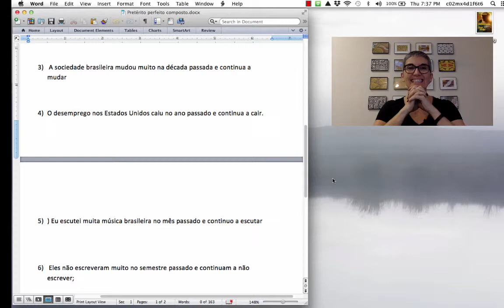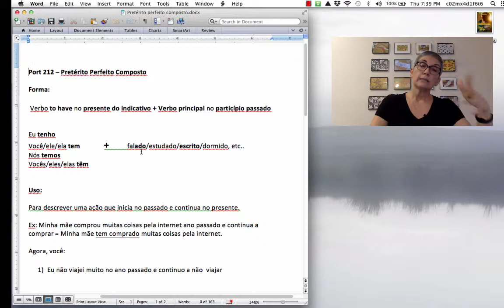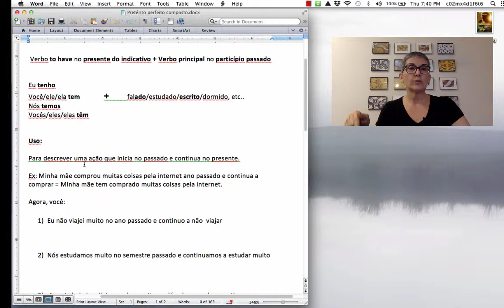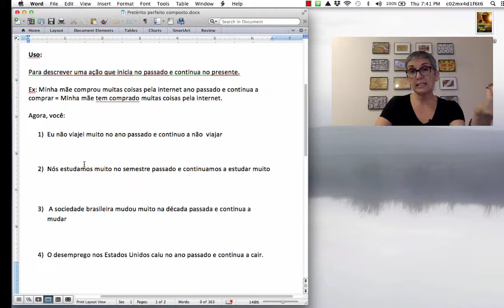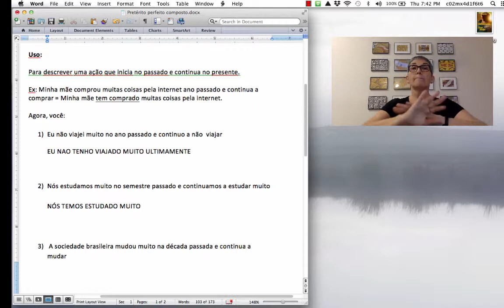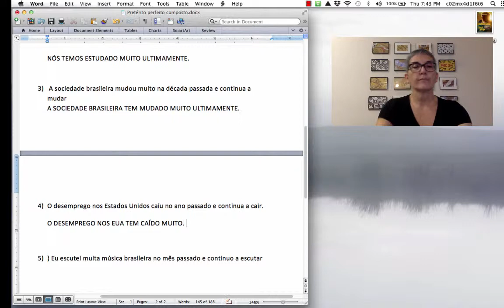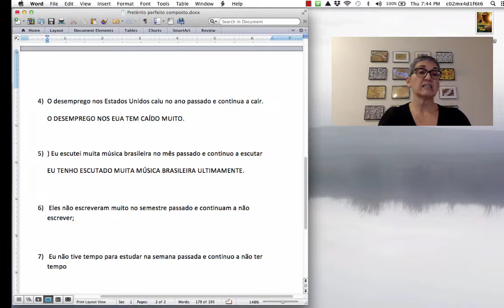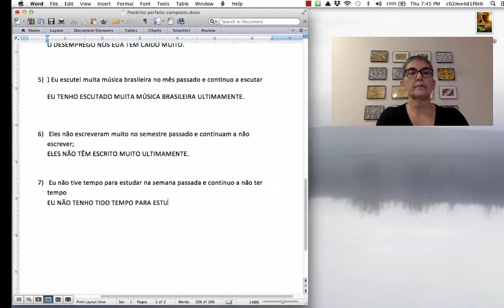Pretérito perfeito composto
Learn how to use the present perfect in Portuguese